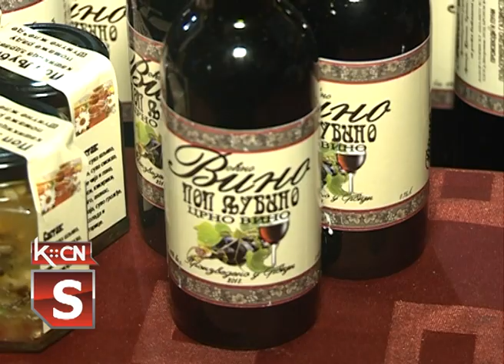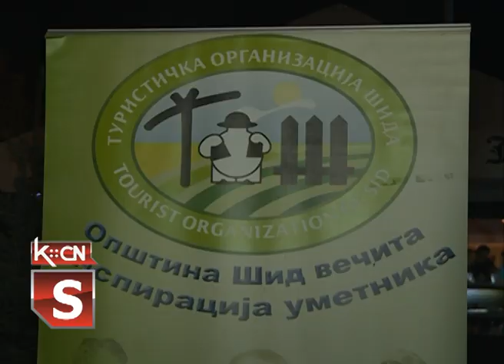Vinarska noć u Šidu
Predposlednje večeri manifestacije Šidsko kulturno leto priređena je Vinarska noć. Svoje proizvode predstavile su vinarije iz šidske opštine. Degustirajući vina posetioci su se zabavili uz Vojvođanske tamburaše i solistu Mišu Blizanca